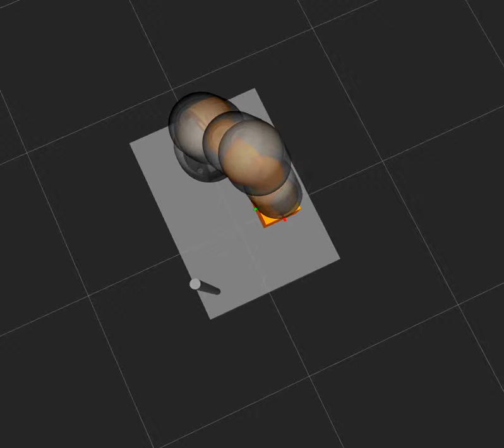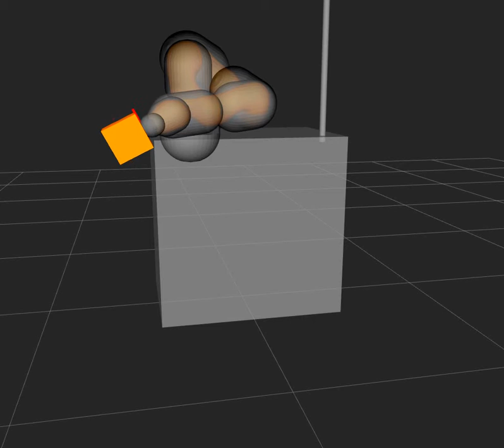Reactive control of a robot to avoid collisions using eTaSL.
A demonstration of the collision avoidance capabilities of the expression-based Task Specification language (eTaSL).

In this example the constraint-based task specification and control framework eTaSL is used to control the robot to satisfy collision constraints between the robot links, the robot tool and the environment.

and

E. Aertbeliën, J. De Schutter, eTaSL/eTC: A constraint-based Task Specification Language and Robot Controller using Expression Graphs proceedings of the 2014 IEEE/RSJ International Conference on Intelligent Robots and Systems, Chicago, 2014.